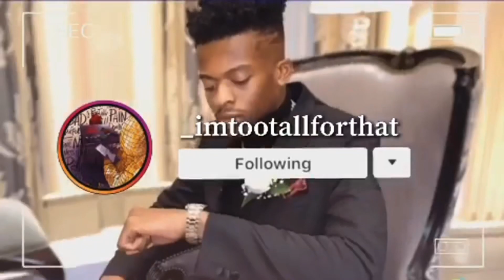Cardi B - WAP feat. Megan Thee Stallion [Official Music Video] REACTION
Wassup guys I hope you guys enjoyed the video

Unforgettable:
THIS IS A STORYTIME YOU DONT WANNA MISS IT IS HILARIOUS

DaBaby Reaction:
Jordan 1 Unboxing:
Two Strand Twist Tutorial:

Songs:
Young Moke:

I Have No Rights To This Music All Music Was Used For Recreational Purposes Only